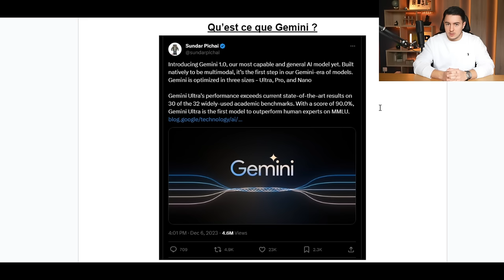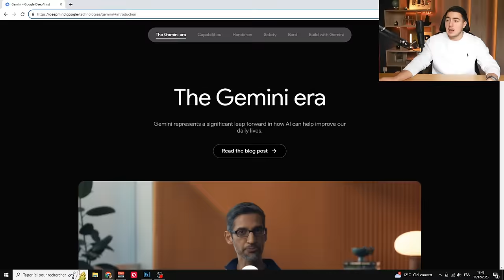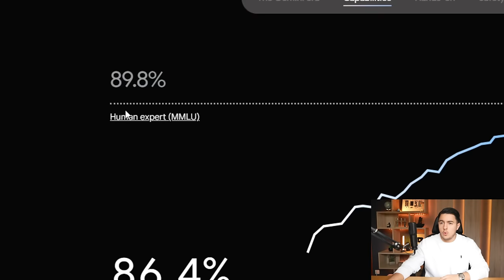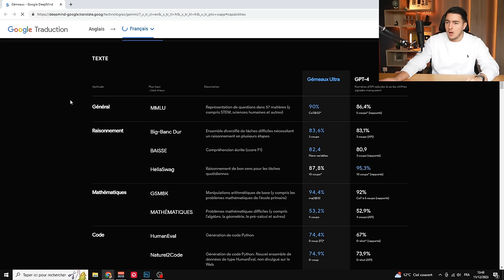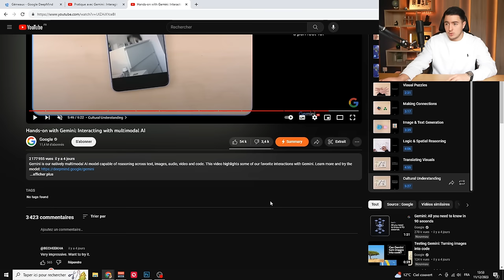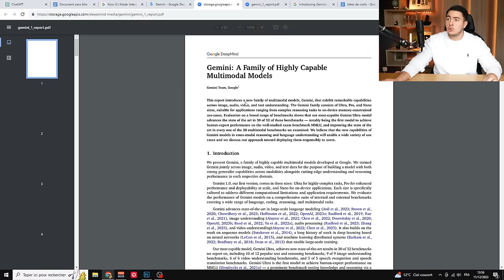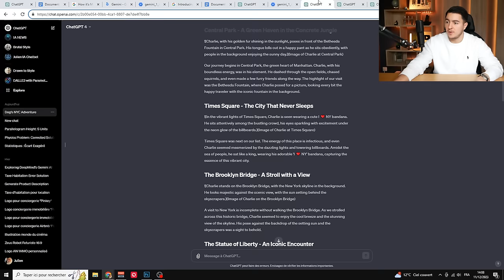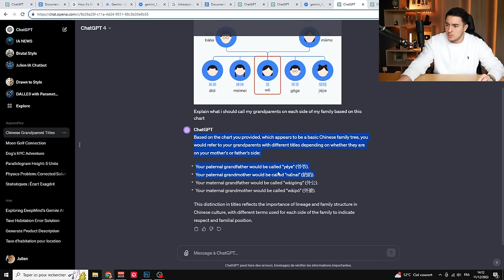Gemini : L'IA de Google qui détrône ChatGPT ? (test vs GPT-4)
Google a annoncé Gemini le 6 décembre, et cela n'est pas passé inaperçu ! Tout internet parle de Gemini qui dépasserait GPT-4, et nous allons voir cela ensemble. En réalité, on parle ici de Gemini 1.0 qui possède 3 modèles différents. A savoir, Gemini Nanon, Gemini Pro et Gemini Ultra.